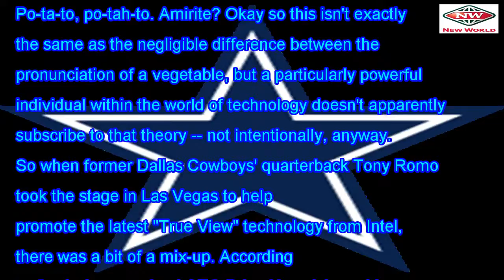Tony Romo confused with Tom Brady at Intel Technology Conference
Po-ta-to, po-tah-to. Amirite? Okay so this isn't exactly the same as the negligible difference betwe...